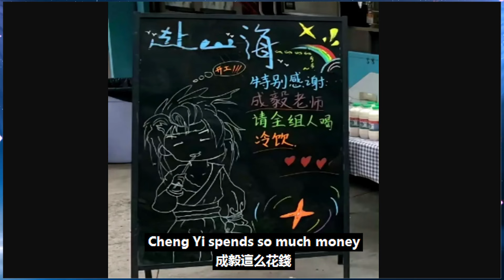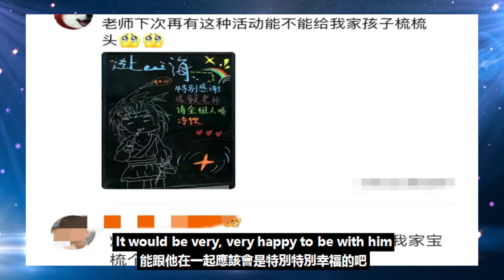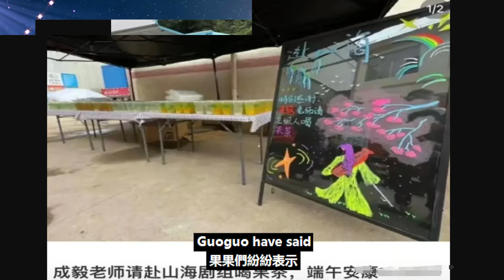成毅豪請全劇組，果果們急了：老婆本怎么辦？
成毅豪請全劇組，果果們急了：老婆本怎么辦？成毅